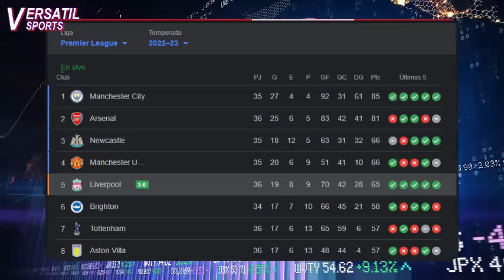ASI REACCIONA PRENSA INGLESA a PARTIDO de LUIS DIAZ LEICESTER vs LIVERPOOL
Luis Diaz fue titular en la victoria como visitante 3-0 de Liverpool sobre Leicester por la jornada numero 36 de la Premier League.
El primer gol de Liverpool llegó al minuto 33 con gol de Curtis Jones, en una jugada en la que tras un pase largo Luis Díaz ganó un balón aéreo y origina la jugada donde Salah asiste a Jones y llega la ventaja para los de Anfield.
Apenas tres minutos mas tarde, Salah asiste de nuevo a Curtis Jones quien marca el segundo para Liverpool y su doblete de la noche.
En el 73 Alexander Arnold se marca una joya tras un cobro de tiro libre y resultado final 0-3.
Luis Díaz fue inicialista y estuvo en cancha hasta el minuto 73.
El colombiano fue una amenaza constante y mucho del ataque del Liverpool pesó por su banda.
Los números de Luis Díaz en el partido fueron 73 toques al balón, 85 % de efectividad en los pases, 100 % en pases largos completados, dos remates a puerta, un pase clave y una calificación de 6.4.
Es la séptima victoria Liverpool en línea y con el resultado es quinto en la tabla con 65 puntos a 1 un pinto del Manchester united y Newcastle que ocupan puestos de champions.
Pero cómo reaccionó la prensa inglesa al partido de Luis Díaz.